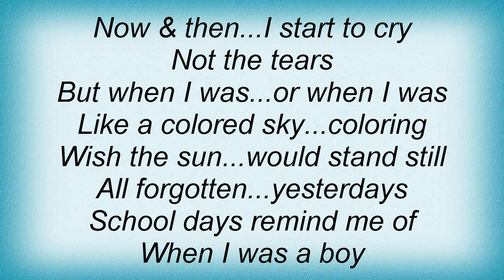Vincent Gallo - Lonely Boy Lyrics